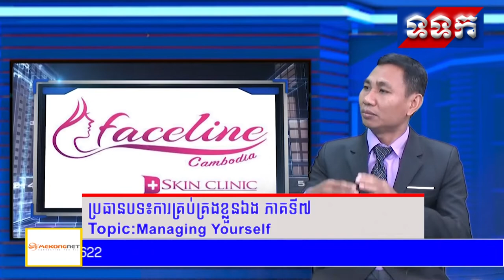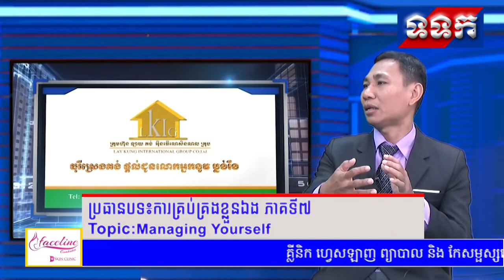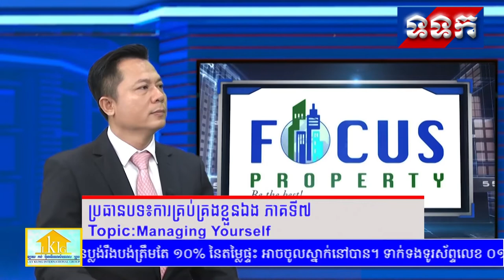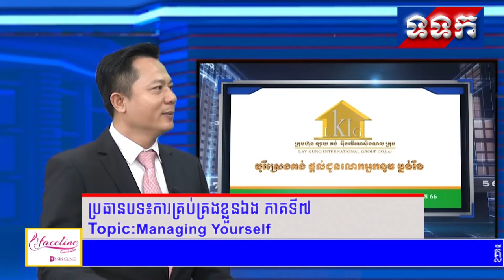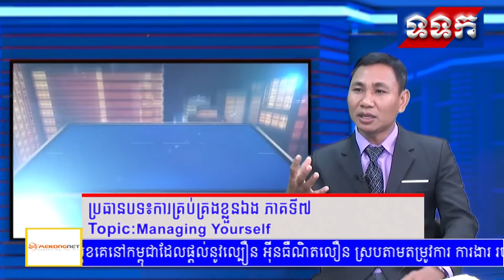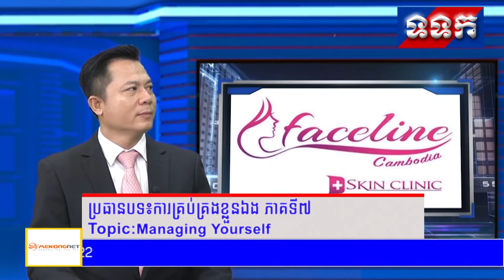គ្រប់គ្រងខ្លួនឯង I Managing yourself so you can manage others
ការគ្រប់គ្រងខ្លួនឯងមានន័យថាគឺជាការដែលយើងអាចគ្រប់គ្រងចិត្តយើងពេលដែលយើងអាចគ្រប់គ្រងចិត្តយើងបានដូច្នេះកិច្ចការងារទាំងឡាយវាកើតចេញពីចិត្តមានន័៧ថាយើងត្រូវធ្វើអីមួយធ្វើដោយចិត្តហើយយើងគិតទុកជាមុនអញ្ចឹងពេលដែលយើងគ្រប់គ្រងអារម្មណ៍យើងគ្រប់គ្រងចិត្តយើងបានការងារដែលយើងត្រូវបំពេញហ្នឹងកាន់តែល្អប្រសើរហើយមួយទៀតពេលដែលយើងគ្រប់គ្របចិត្តរបស់យើងបានកានិយាយរបស់យើងៗចង់និយាយអីទៅវាចំមានន័យថាយើងត្រៀមចិត្តគំនិ